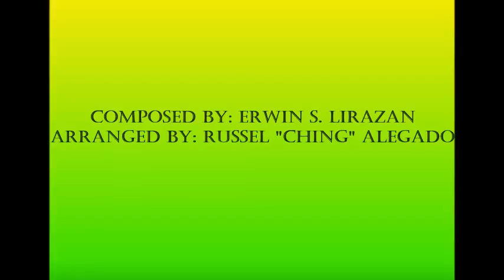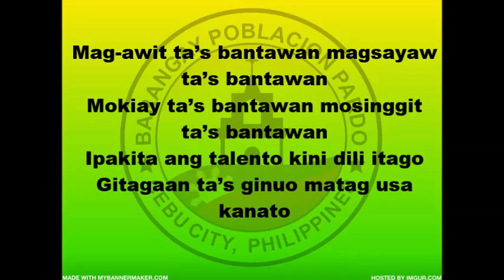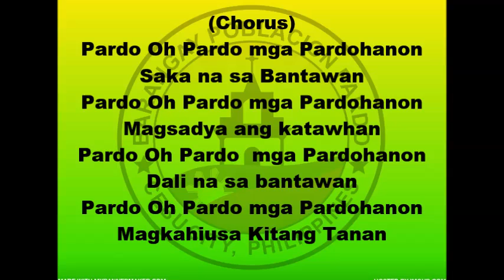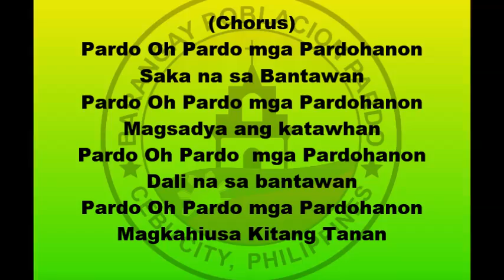Bantawan Festival Jingle Lyrics (Poblacion Pardo Cebu City)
Bantawan Festival - The 1st festival of Brgy. Poblacion Pardo, Cebu City . Brgy. Captain: Altea Racuya Lim, Brgy. Pob. Pardo Youth Task Force & Youth Clique

BANTAWAN FESTIVAL LYRICS
Composed by:Erwin S. Lirazan
Arranged by:Russel Ching Alegado
(Chorus)
Pardo Oh Pardo mga Pardohanon
Saka na sa Bantawan
Magsadya ang katawhan
Dali na sa bantawan
Magkahiusa Kitang Tanan

Pardo Pardo papapa Pardo
Pardo Pardo Poblacion Pardo
Verse 1:
Mag-awit ta’s bantawan magsayaw ta’s bantawan
Mokiay ta’s bantawan mosinggit ta’s bantawan
Ipakita ang talento kini dili itago
Gitagaan ta’s ginuo matag usa kanato
Verse 2:
Panggaon ta ang arte’g kultura
Ato ning giya alang sa panaghiusa
Kini halad ta kinasingkasing nga gasa
Sa atong patron Sto.Tomas de Villanueva
(Repeat Chorus)
Verse 3:
Magdrama ta’s bantawan
Mohilak ta’s bantawan
Magpa-picture ta’s bantawan
Mokatawa ta’s bantawan
Verse 4:
Atong mahal nga Pardo
Nabantog sa talento
Atong bantawan sa Pardo
Angay ipasigarbo
(Repeat Verse 2,Chorus 2X)

Video Created by: Pretty S. Bacalso
with the help of : Christian Sabsal